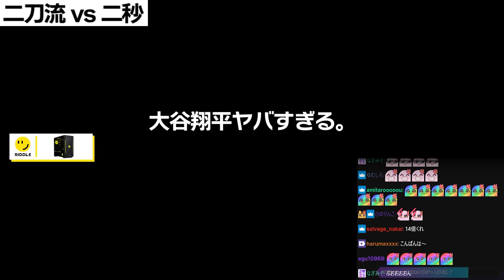覆面無職三人衆、爆誕。【 VCR GTA2 / スト鯖 】 【 SqLA 】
前回と職場同じで草

※アーカイブは配信から60日で削除されます

普段はTwitchにいます。

00:00 グラセフ目標,二刀流vs二秒
00:22 ThePinkMonsterⅡ
01:04 無,出会い
02:04 混沌
02:35 解散
03:20 恩知らず,理由モテるから
04:06 反逆
05:14 アノニマス
05:34 クーリングオフ
06:56 だこちて運転
07:53 血痕
08:09 カフェやり方検索
09:35 事故物件